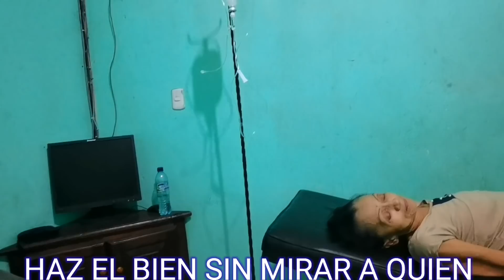🔴🚨 DOÑA ANA SALE DEL COMA Y AMIGO DE MEXICO LA ENVÍA AL HOSPITAL 🇲🇽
Gran amigo de México envia a doña ana al hospital